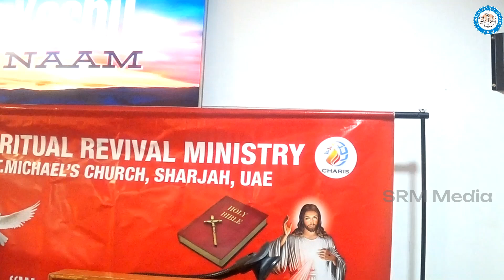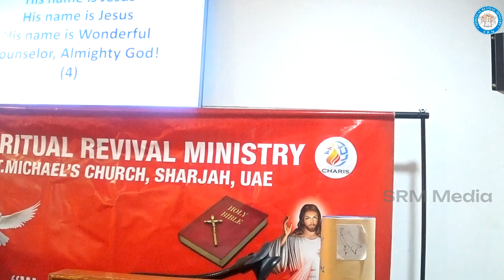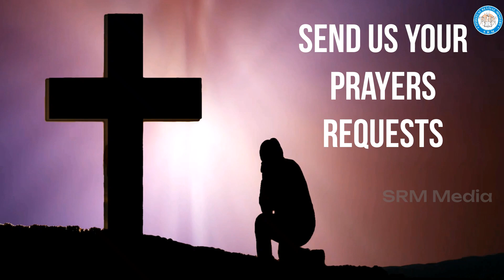@SRMUAE| Weekly Prayer Service | Heb 4:16 - Grace & Mercy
Weekly Prayer Service dated 9 June 2024
Heb 4:16
 Let us then approach God’s throne of grace with confidence, so that we may receive mercy and find grace to help us in our time of need.
Praise & Worship: Sis. Pearl Sebastian
Word of God & Anointing: Bro. Stanley Joseph
Weekly Prayer Service held EVERY SUNDAY at 2 PM (U.A.E.) at Hall No. 309, St. Michael's Catholic Church, Sharjah
or send us your prayer requests in the Comments Box below